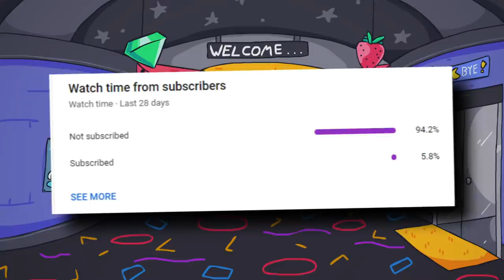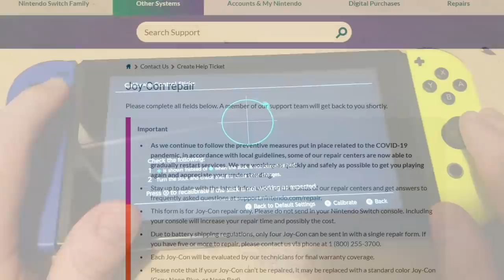10 Things About Kapi! (Friday Night Funkin' Mod Facts)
Kapi! The fast dancing dance pad smashing cat from Arcade Showdown, Here's 10 things about 'em!